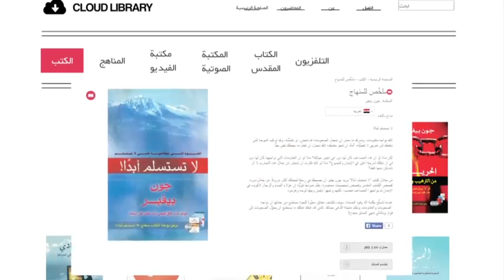فيديو قصة الزواج, Story of Marriage Arabic Video 6, ‫تشغي لمحاضرة السادسة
فيديو قصة الزواج
‫المعلم: جون بيفير
‫متاح باللغة:
arعربى
في قديم الزمان … كان الزواج إلى الأبد. كان عهدًا يربط رجلًا واحدًا وامرأة واحدة معًا. كان هذا النسيج يجعل الاثنين صورة أقوى وأنبل وأكثر حيوية للشخصية التي خُلقا ليكونا عليها. كان وجودهما معًا أفضل من وجود كل منهما بمفرده. لم تكن مراسم الزفاف سوى بداية. كانت هي البوابة للوصول إلى نهايتهما السعيدة. كان كل اختيار وكل فعل مصممًا لبناء الحياة التي يمثلها اتحادهما. كان الزوج والزوجة يدخلان إلى المجهول العظيم بقلبين ويدين وصوتين متشابكين تعبيرًا عن محبة خالقهما.

كيف فقدنا لمسة قصة الحب العميقة هذه؟ في كتاب قصة الزواج، يدعوك جون وليزا بيفير إلى إعادة اكتشاف خطة الله الأصلية. إن كنت متزوجًا أو أعزب أو في مرحلة الخطوبة، فإن قصتك جزء من قصة الله.

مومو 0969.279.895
أو
أو
► صاحب الحساب: Lê Văn Lộc
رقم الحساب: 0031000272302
► كود السويفت: BFTV VNVX

❤ ركن الكامون ❤